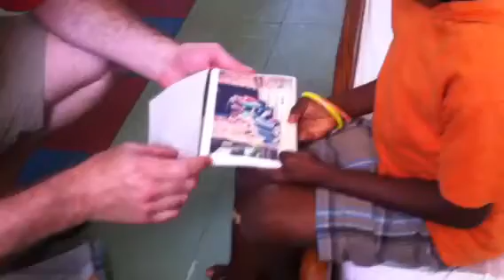Freeman gets his bag